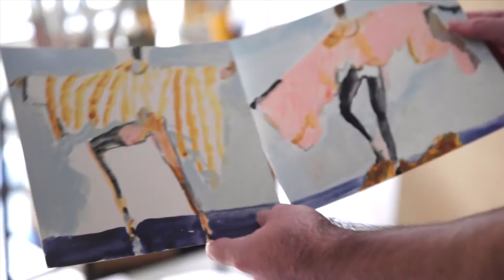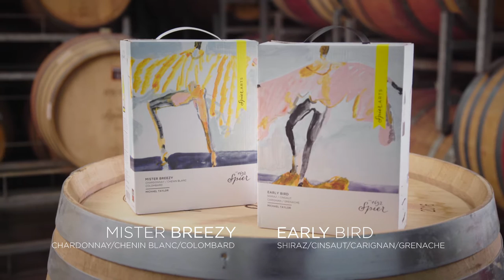Spier Arts Wine Collection featuring Michael Taylor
Spier is as much about art as it is about wine, and invests significantly in South African artists and arts initiatives. The Spier Arts Wine Collection is a range of wines created to celebrate the era-defining work of South African artists of our time.

Cape Town based artist Michael Taylor explores narrative art and describes his approach as 'ironic, illustrative and self-reflexive'. His works are often disarming and enchanting interpretations of simply being human.